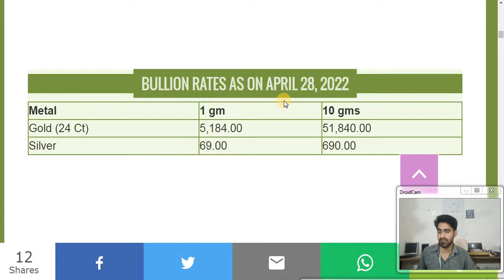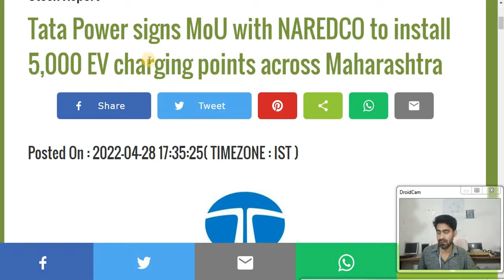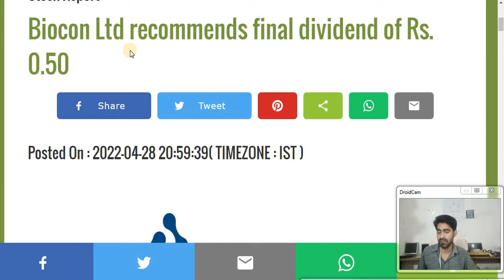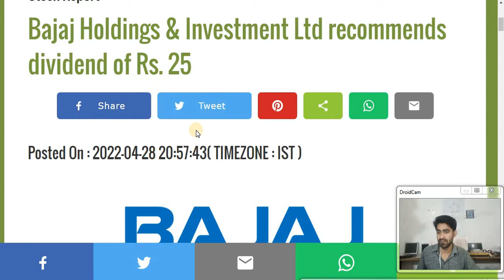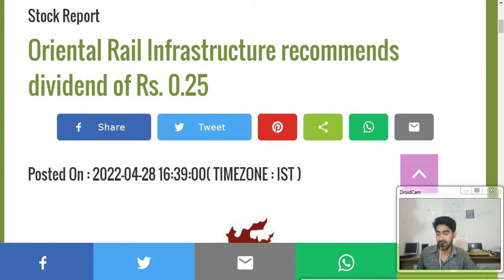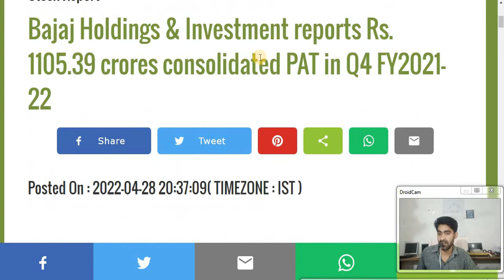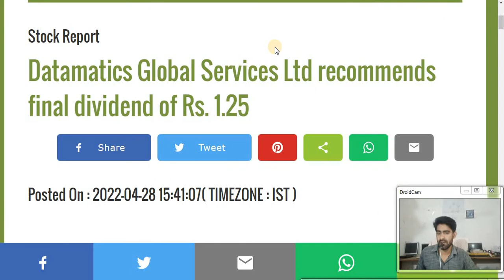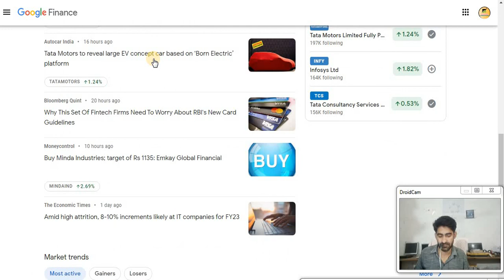ambhuja,jindal steel, motilal,vedanta ,gokul, axis bank